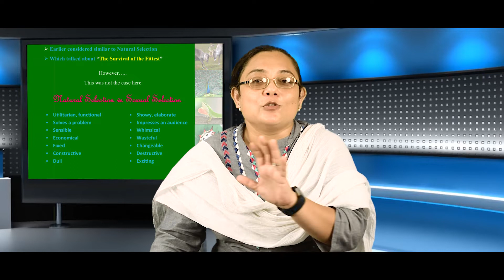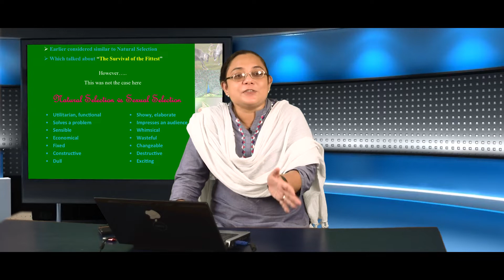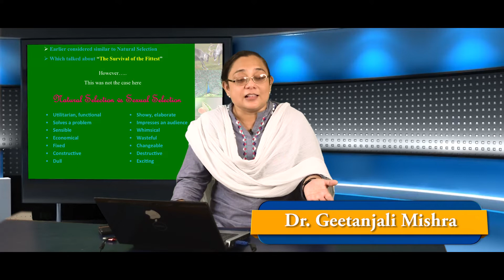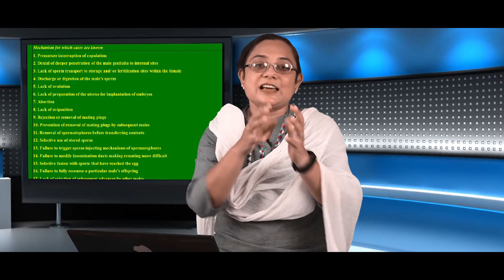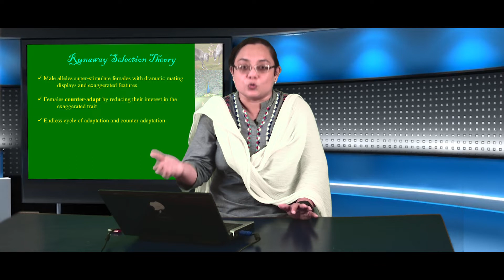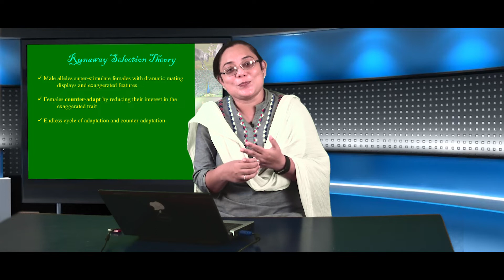Sexual Selection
Why does the cuckoo sing? Why does the peacock dance? This video addresses the theories and mechanisms behind such behaviour. A brief overview of sexual selection is given in this video which is targetted at amateur naturalists and graduate and postgraduate students alike.